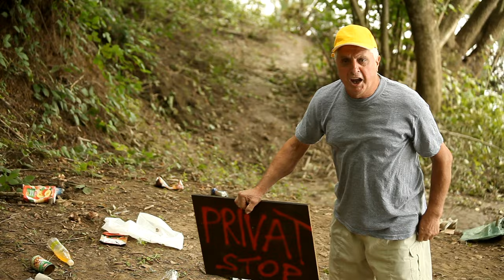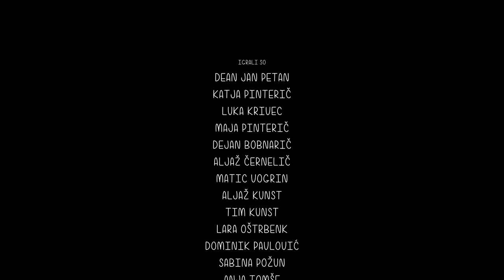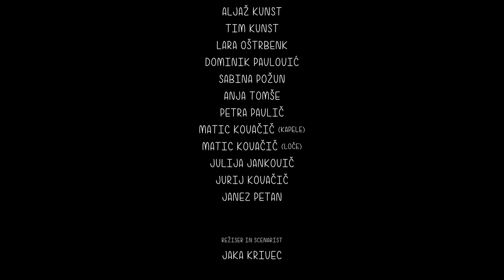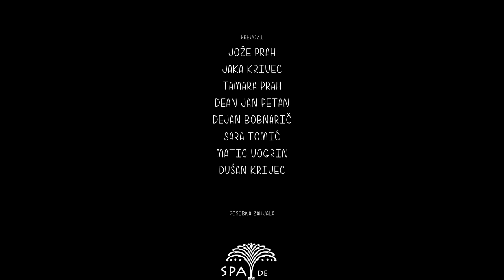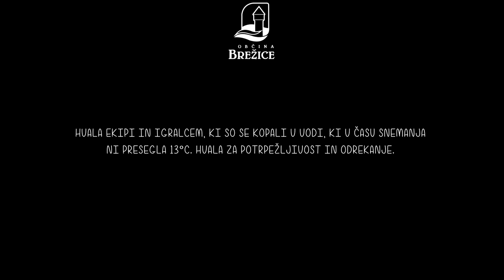Tisto dekle (2015) - kratki mladinski film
Vid je vodja vaškega obrečnega kopališča,
ki so si ga mladi izdelali sami. Zanj in za vse ostale to
kopališče predstavlja poletje. Tam se kopajo, igrajo
in ob večerih družijo ob ognju. Vsak dan je enak,
dokler nekega dne na kopališče ne pride novo dekle- Stela.
Vid se takoj zaljubi v njo, vendar Stela ni kot druga dekleta...

Scenarist in režiser
JAKA KRIVEC

Direktor fotografije
ALJAŽ BASTIČ

Montažer
JAKA KRIVEC

Zvočna podoba
ALJAŽ BASTIČ

Snemalec zvoka
ROK HVALA

Scenograf
DUŠAN KRIVEC

Kostumografka
SARA TOMIĆ

Maskerka
ANJA BELOŠEVIČ

Producentka
TAMARA PRAH

Igrajo
Dean Jan Petan
Katja Pinterič
Luka Krivec
Maja Pinterič
Janez Petan
Dejan Bobnarič
Aljaž Černelič
Matic Vogrin
Aljaž Kunst
Tim Kunst
Lara Oštrbenk
Dominik Pavlovič
Sabina Požun
Anja Tomše
Petra Pavlič
Matic Kovačič 1
Matic Kovačič 2
Julija Jankovič
Jurij Kovačič